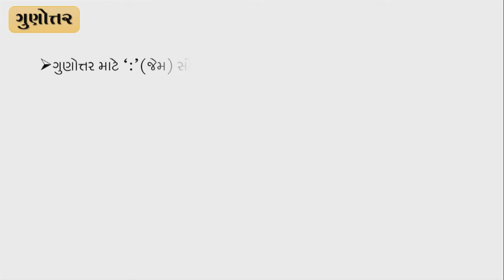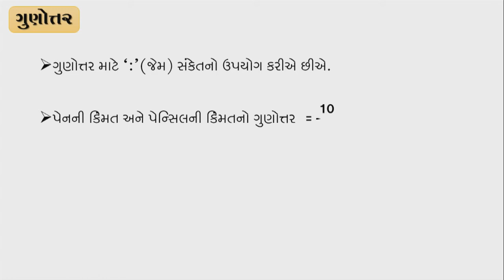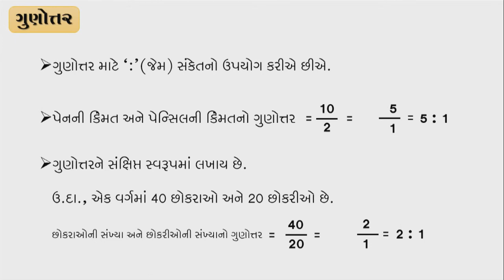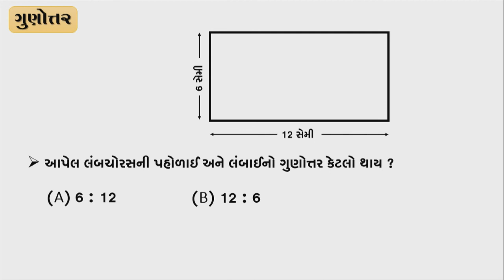Std 6 maths "ગણિત" chapter - 12 "ગુણોત્તર અને પ્રમાણ" (Part 1) Gunottar ane praman gujarati ganit